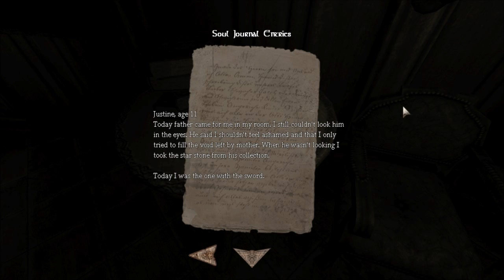Let's Play Amnesia - Justine Part 4 - Man in Stove